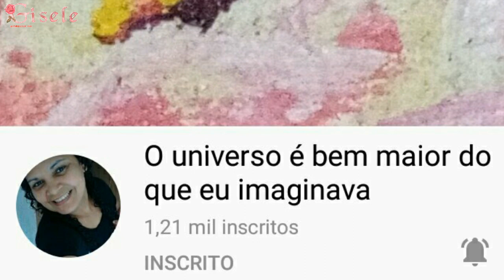Divulgação de Canais das 4 primeiras que comentou no último vídeo (bolos fidget toys)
❤ Quer nos enviar um Mimo ou Cartinhas pra mim está Lendo aqui no Canal!? 👉Caixa Postal: 10111 Cep: 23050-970 Rio de Janeiro /RJ.   ❤⚘
💋 Obrigada pelo carinho e por está aqui fazendo parte dessa família!!!⚘